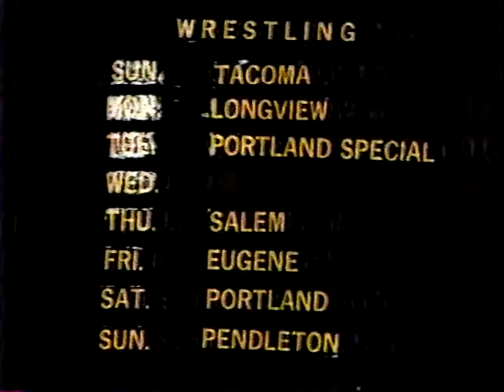Buzz Sawyer v Tiny Anderson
Buzzsaw Kane (Buzz Sawyer) collides with Tiny Anderson in this amazing Portland Wrestling singles bout!! This rare Portland Wrestling footage featuring the infamous Buzz Sawyer was shot on Nov. 8th, 1980 at the NWA-PNW territory's beloved home, the Portland Sports Arena!!